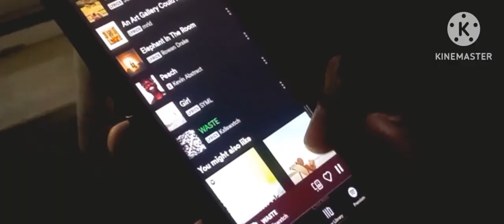ART CINEMATIC FILM (no EXPERIENCE) BUT...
HELLO,  I'M @sonia_k... gex
TODAY I'M GOING TO SHOW YOU a short ATR CINEMATIC VIDEO ( with B-roll sequence)
art cinematic music/art gallery cinematic video works of art cinematography on a stupid drawing.  tell me something about yourself what you do in thos boring days.  I am trying to something new and creative like cinematography,  photography,  art , filmmaking,  sketches,  painting etc. remember with  NO EXPERIENCE
es krim / daku song/ ftu sctv/ rf wally x listeners/chalo ek baar fir se / how to make filmmaking your artworks or drawings from ( realistic)./ how to draw an anime character in A4 size sketch book..
so first you go on my just tap to my profile picture and seen some previous videos of mine and tell me is my art really improved/ watch this if you are art blocked/ the artist way ...
cinematic ideas come from the @AniThingFilms
 so if you like just like and also comment & tell me about your opinion on this video & also included my mistakes
and just leave a decision comment on thos video I'M waiting for your responds.